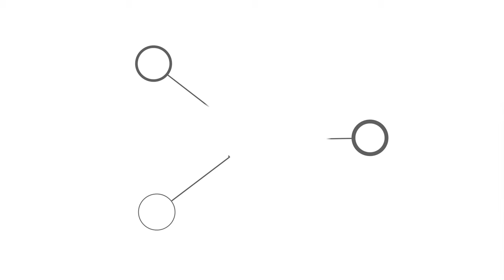Jalso | Pankhio E Kalshor Karyo | Uday Mazumdar | Ninu Majmudar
Uday Mazundar performing at Parijat. This is a solo track of Parijat.
Composer & Lyricist: Ninu Majmudar
Original Singer: Manna Dey
Parijat - Gujarati Sangeet No Jalso. First ever on ground concert of Jalso. અહી કેટલાય ઉત્તમ કલાકારો જેવા કે, નયનેશ જાની, આશિત-હેમા દેસાઈ, હેમંત ચૌહાણ, ઓસમાણ મીર, ગુજરાતી સંગીતની રજૂઆત કરી હતી. જેમાં સંગીત સંચાલનનું કામ અમિત ઠક્કરનું રહ્યું હતું. તારીખ ૧૫ અને ૧૬ February 2019 ઠાકોરભાઈ દેસાઈ હોલ, અમદાવાદ ખાતે આ આયોજન Jalso દ્વારા કરવામાં આવ્યું હતું.